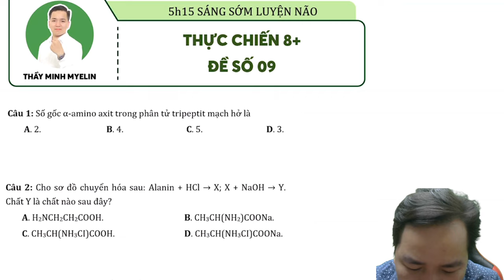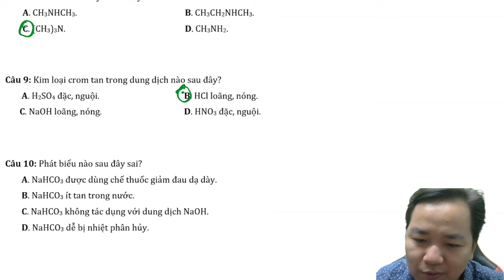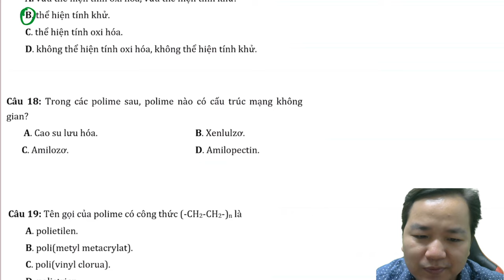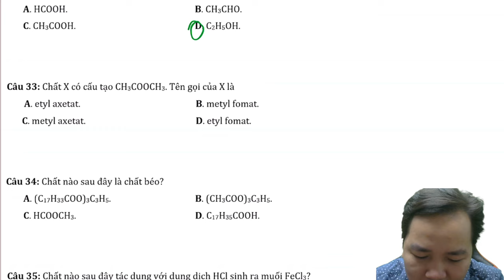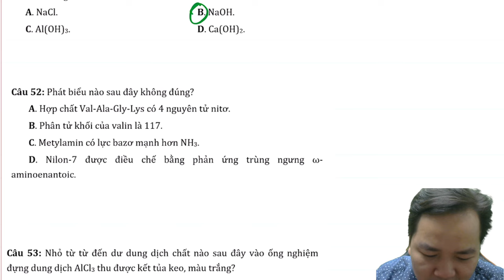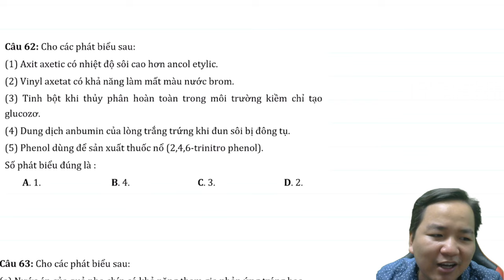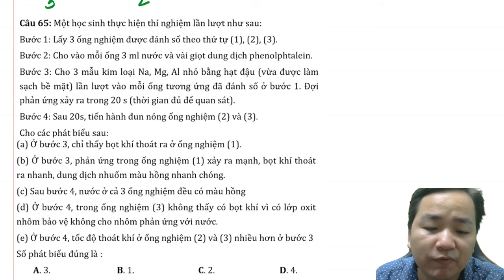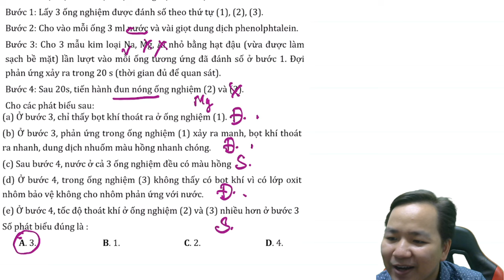[ HÓA 12 ] ĐỀ THỰC CHIẾN 8+ SỐ 09